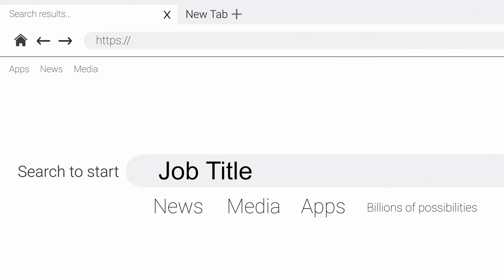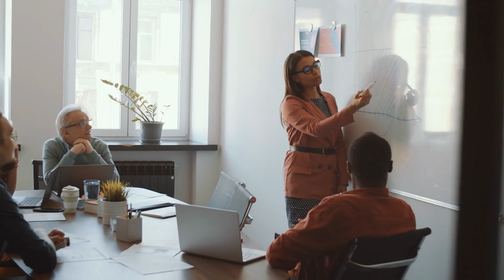Do Job Titles Matter? | Elizabeth De La Peña Veeser | Career Frontier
Manager, Director, Supervisor, Vice President... All of these sound great on paper, but do these job titles actually matter? And how can your job title affect your career path?

Elizabeth De La Peña Veeser, Principal of DLP Coaching, answers this question and discusses whether or not you should pay attention to the name of your position at work.